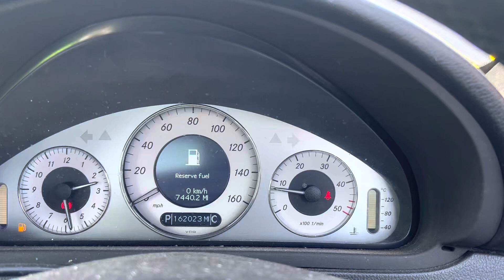Разборка Mercedes - CLK W209 2002-2009, 2.1 (VIN: WDB2093082F201456) J333LCC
Разобран Mercedes - CLK W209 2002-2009
Основные характеристики:
Год выпуска: 2006
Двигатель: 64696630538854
Объём двигателя: 2.1
Тип двигателя: Дизель
Коробка передач: КПП автомат (АКПП)
Кузов: Купе
Смотри каталог запчастей Mercedes - CLK W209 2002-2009 на :
⏰ Режим работы колл-центра:
08:00 – 20:00 – ежедневно

Для наших покупателей:
- бесплатная доставка;